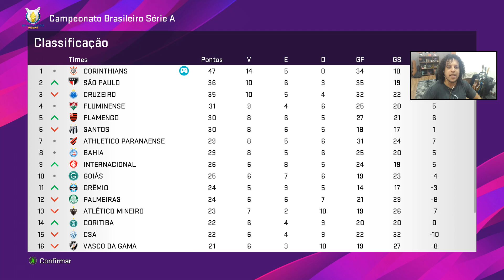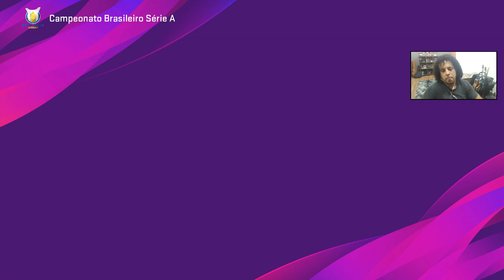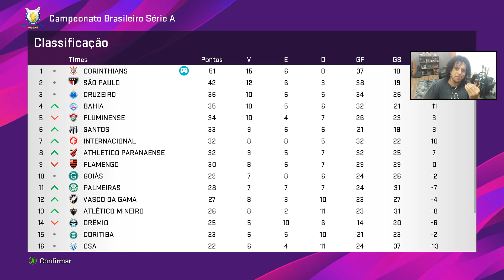DAVID LUIZ FAZ GOL ANTOLÓGICO NO CORINTHIANS, TORCIDA ENLOUQUECE - PES 2020 - MASTER LEAGUE #75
Vídeo Gameplay de PES 2020 (efootball pes 2020) com a série de Master League com o  time do CORINTHIANS com FÁBIO CARILLE comandando o time na ARENA CORINTHIANS em busca da Libertadores e Mundial de Clubes.